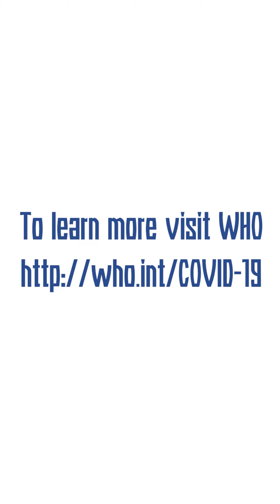Luol Deng Message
An important message from BasketballAfricaLeague Ambassador Luol Deng BALTogether. More info at who.int/COVID-19